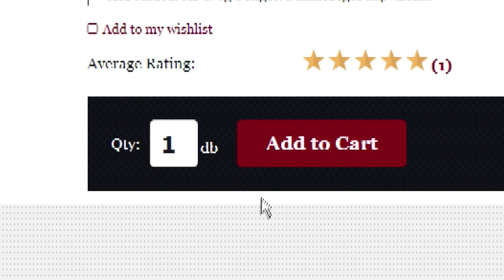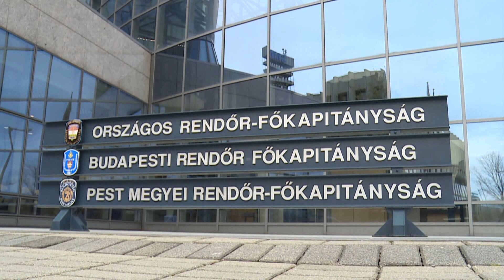Vádat emeltek a díler ellen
Sorban álltak a kábítószer kereskedő ügyfelei Óbudán.